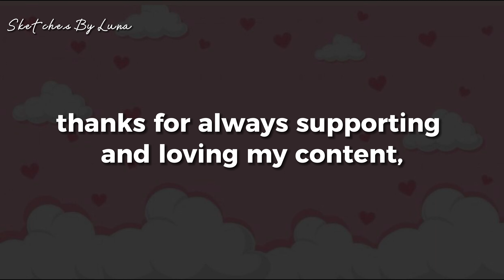REMOVING OLD WATERMARK FROM MY PAINTINGS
HELLO EVERYONE TYSM FOR ALWAYS SUPPORTING BECAUSE OF YOUR SUPPORT I REACH 4K SUBS IF YOU ARE NEW TO MY CHANNEL PLEASE SUBSCRIBE TO MY CHANNEL SO WE CAN REACH 5K SOON

LOL IGNORE MY HANDS ACTUALLY THE BRIGHTNESS IS QUITE LOW SO SOON I'LL BE POSTING VIDEOS WITH MORE BRIGHTNESS AND BETTER QUALITY

THESE PAINTINGS ARE DRAWN BY ME SO DON'T TRY TO REPOST MY CONTENT
IF I'LL FIND ANYONE REPOSTING OR REUSING MY CONTENT I'LL TAKE STRICT ACTION AGAINST THAT PERSON

follow me cuties !!